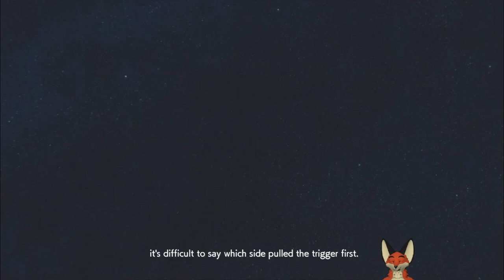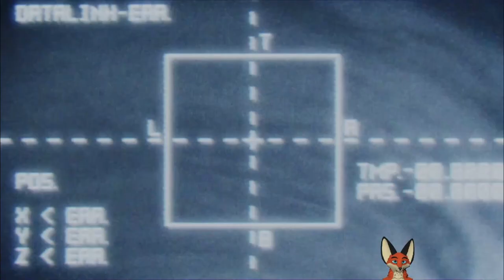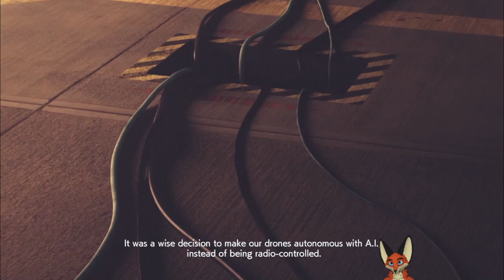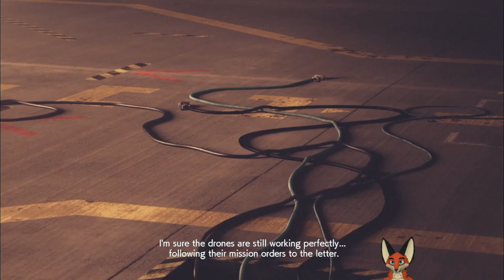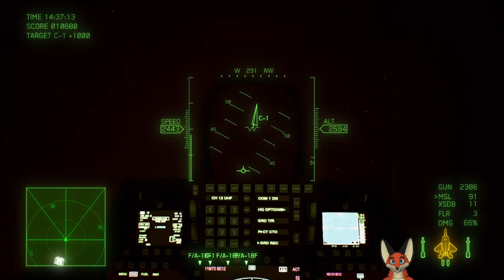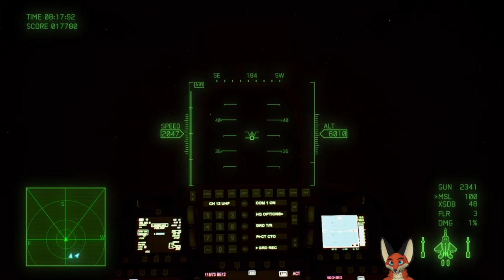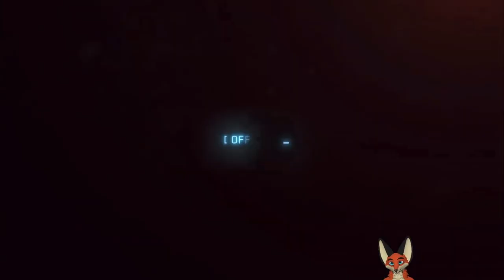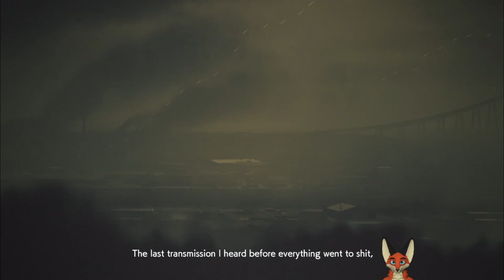Ace Combat 7 Stream 6: Fox vs Microphone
Archive copy of my Ace Combat 7 stream.

The satellites are down, and chaos ensues.  Unfortunately my mic started dying at the start of the stream, and I didn't know until the stream was over.  I usually don't edit these, but I tried to filter the mic noise down so the game is easier to hear over it.

The microphone in question was executed and its replacement has already been appointed.